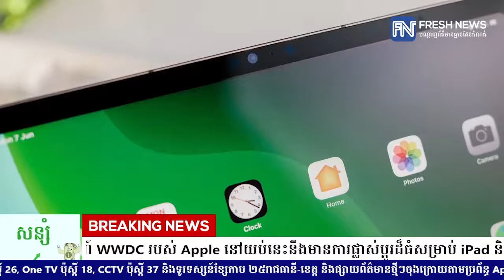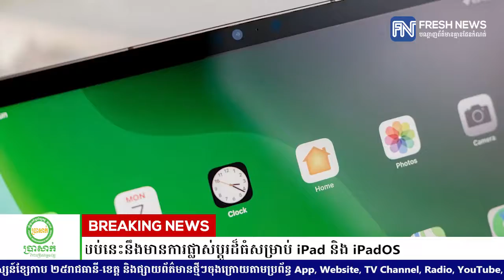មហាព្រឹត្តិការណ៍ WWDC របស់ Apple នៅយប់នេះនឹងមានការផ្លាស់ប្ដូរដ៏ធំសម្រាប់ iPad និង iPadOS